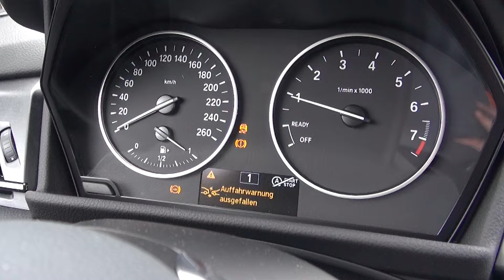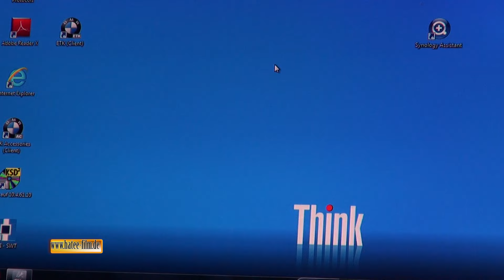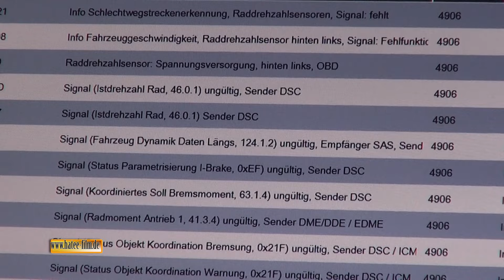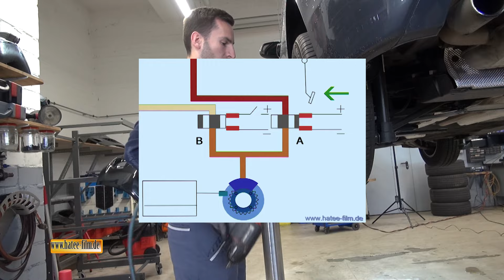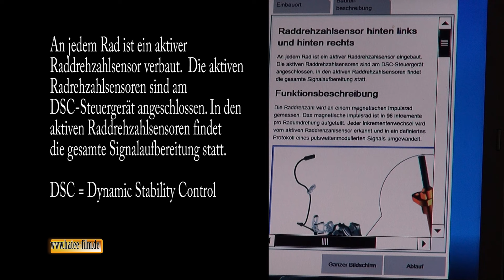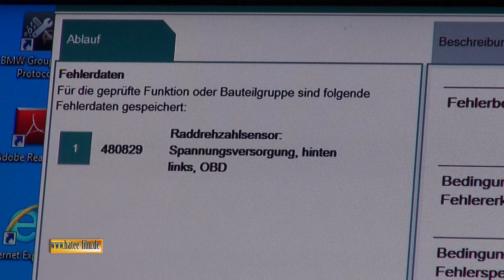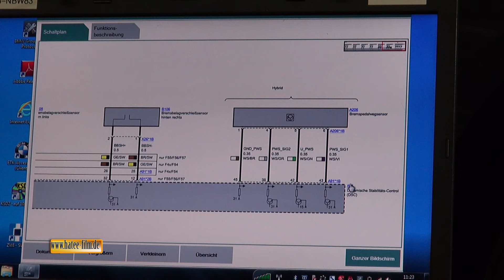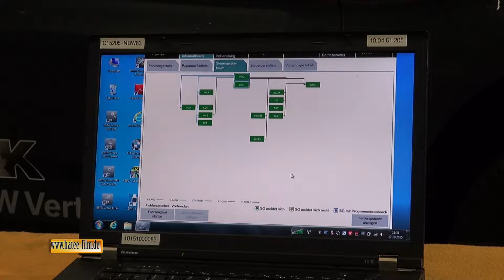Kfz-Fehlersuche 2 ABS Sensor BMW